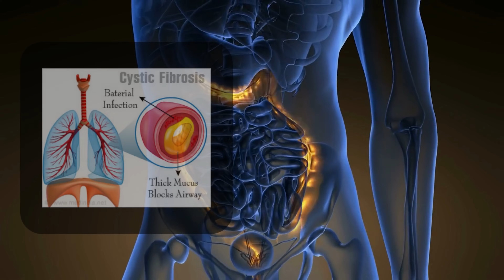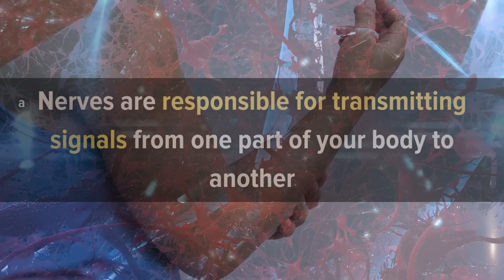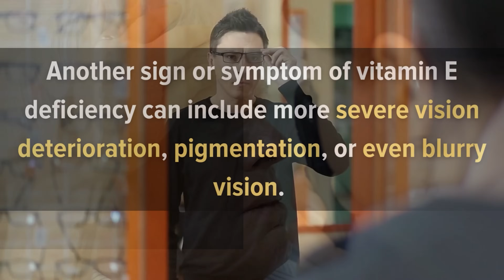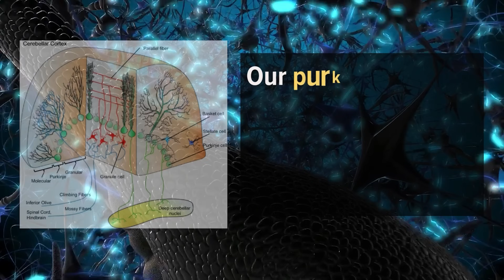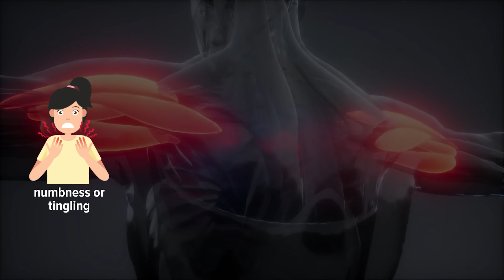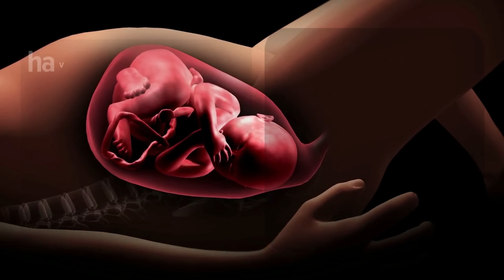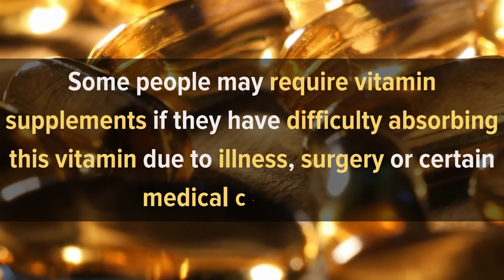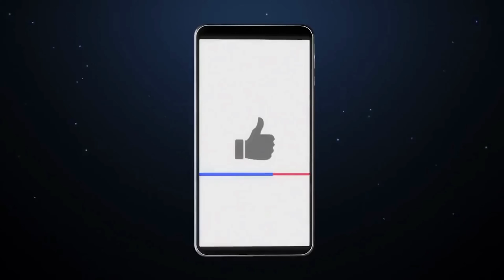7 Signs Your Body Is Begging for Vitamin E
Vitamin E is a pretty interesting vitamin! It’s a fat-soluble vitamin that is part of the antioxidant family and plays an important role in protecting fats from oxidation. This helps prevent damage to cell membranes and the liver, as well as other tissues.

The Recommended Dietary Allowance for vitamin E for adults 19 years and older is 15 mg per day. Women who are pregnant or breastfeeding are recommended to consume 19 mg of vitamin E per day

Vitamin E deficiency is rare because it occurs only when your body doesn't get enough fat or calories from food for normal growth and development.

The deficiency can also occur if you have an intestinal disorder such as cystic fibrosis that prevents absorption of fat from food. It may also occur if you are fed intravenously without fats added to your diet.

Timestamps:
Intro - 00:00
1. Nerve and Muscle Damage - 01:48
2. Vision Problems - 03:11
3. Weakened Immune System - 04:16
4. Coordination Issues - 05:05
5. Numbness or Tingling - 06:01
6. Worsened skin and hair health - 07:11
7. Infertility - 07:51
Causes of Vitamin E Deficiency - 08:56
Foods with High Vitamin E-Content - 09:46

Vitamin E Deficiency Symptoms
Vitamin E Deficiency Signs
Low Vitamin E Signs
Low Vitamin E Symptoms